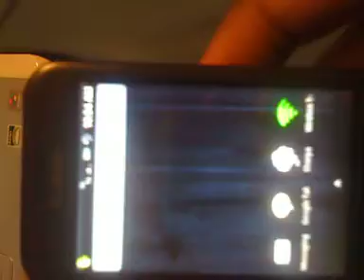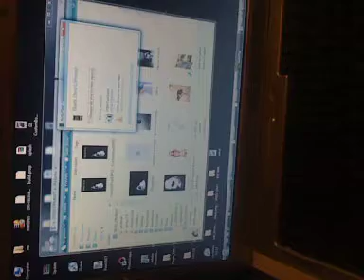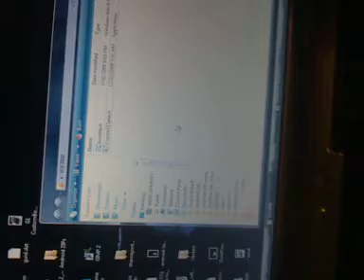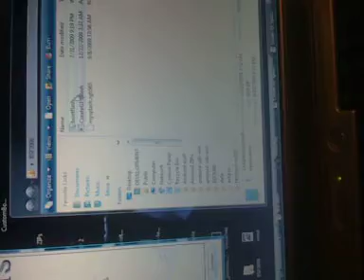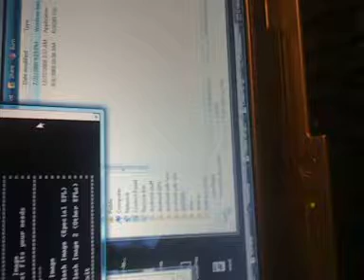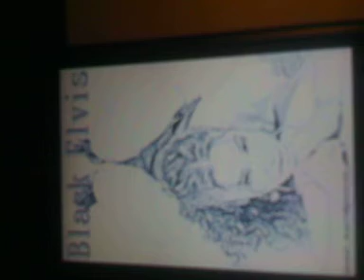Boot Screen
How to change your Boot Screen with ease. Simply DL the Boot Screen Flasher (Thanks to Dom2684 @ XDA), unzip the file (nothing to install), and follow the instructions in the video. Have fun.